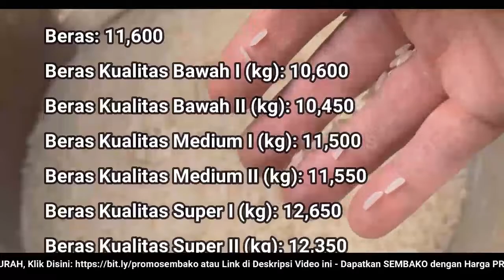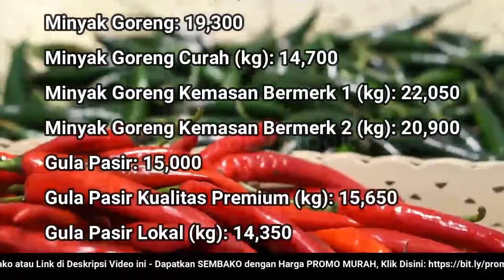🔴 UPDATE: Harga SEMBAKO 26 Oktober 2022 Beras, Gula Pasir, Bawang Merah Putih, Cabai Rawit, Daging